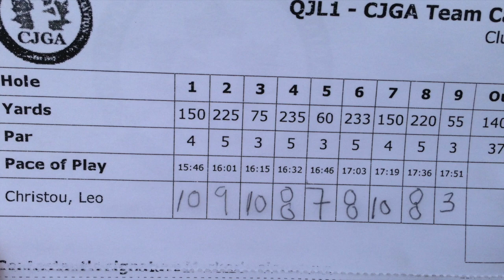Leo CJGA 2014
This video is about Leo at his first Canadian Junior Golfing Association (CJGA) sponsored tournament on June 21 2014